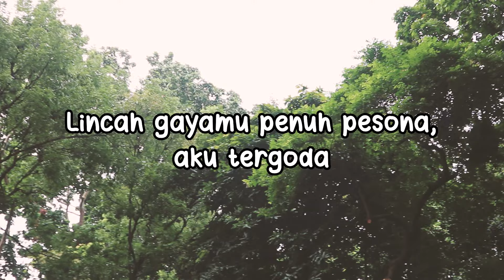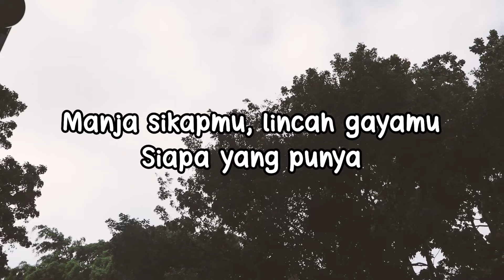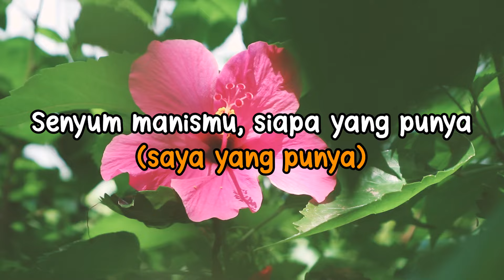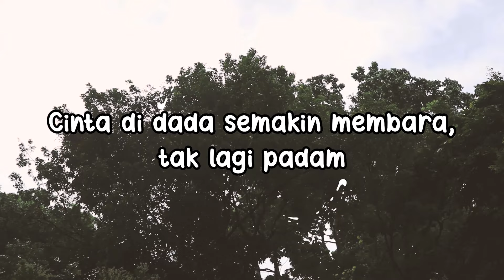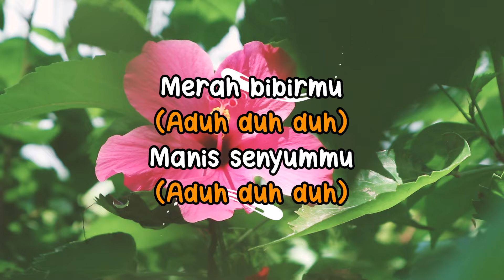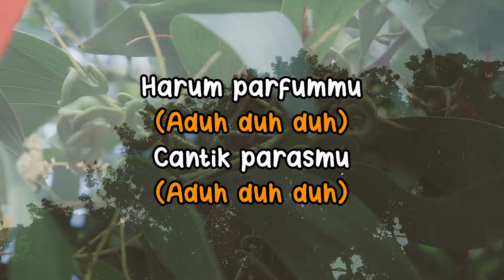Richie Ricardo - Siapa Yang Punya (Official Lyric Video)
Dari album kedua "Nona Manis Jantung Hatiku", Richie Ricardo kembali mencoba merayu gadis pujaannya lewat lagu "Siapa Yang Punya". Siapa pun pasti akan melayang jika dirayu oleh pria setampan Richie. Apakah termasuk anda?

BLOK M SQUARE Lt. Basement. Blok B 217-218
Jakarta Selatan

Buruan. Sebelum Kehabisan !